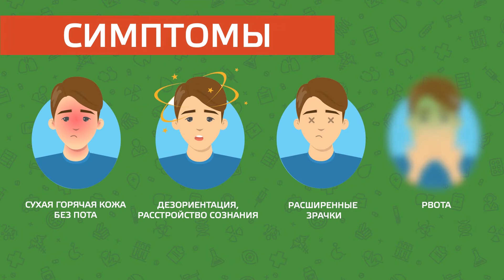Тепловой удар // «Это должен знать каждый»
НИИОЗММ представляет вашему вниманию пилотный выпуск из серии «Это должен знать каждый».
Сюжеты серии расскажут о симптомах наиболее распространенных заболеваний и опасных для здоровья ситуаций, а главное – о первой помощи при их возникновении. Анимированный герой подскажет, как не подвергать риску свое здоровье и как, не будучи специалистом, быстро оказать первую помощь другим.

Как провести отпуск с удовольствием, без вреда для здоровья, как не получить тепловой удар и помочь тому, кто пострадал от долгого пребывания на солнце.
Пилотный выпуск будет полезен всем, кто собирается отдыхать в жарких странах.